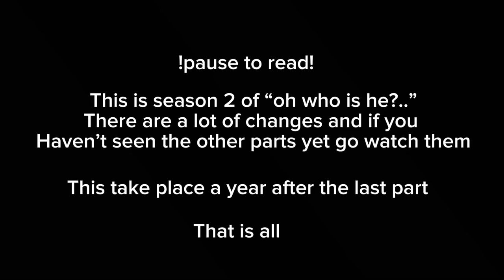The Hashira sleepover” || s2 ep 1 of oh who is he?.. || Kny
Fun fact about giyuus blood demon art: he can make anything of any shape out of water but it won’t look exactly like what he’s trying to make
So it’s technically and illusion. Blood demon art name: deadly illusion